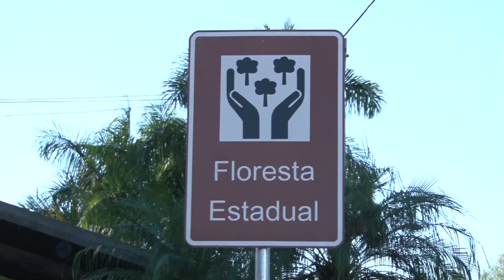Maior palmeira imperial do mundo é moradora da Feena, em Rio Claro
O indivíduo de 42 metros representa o maior registro da espécie em todo o mundo. Foi descoberta, por acaso, por um pesquisador suíço.